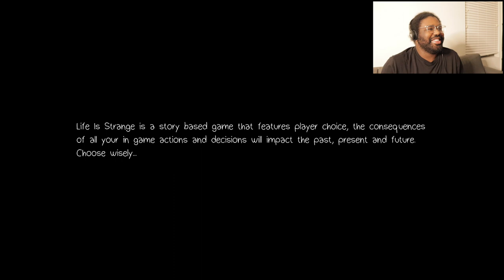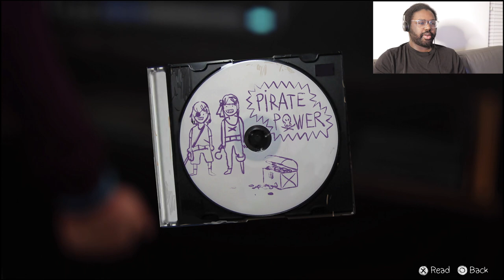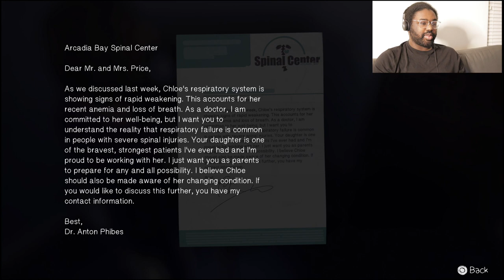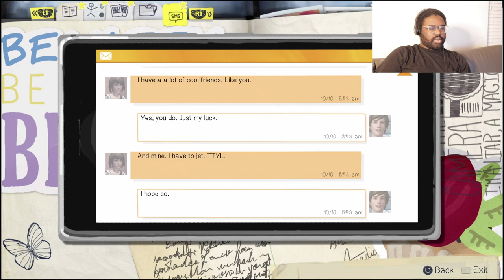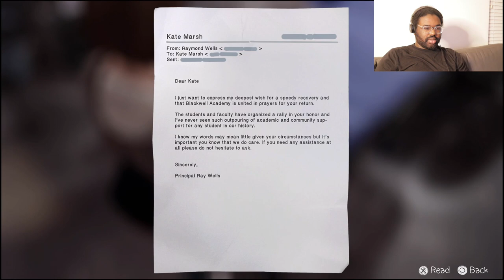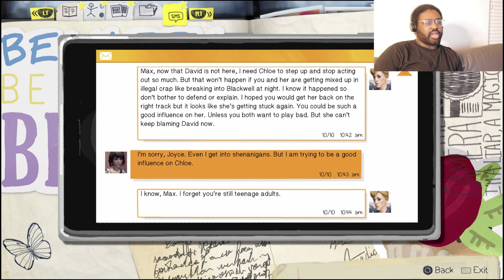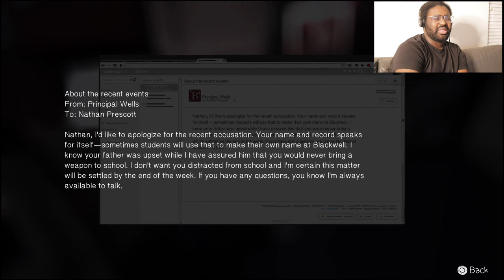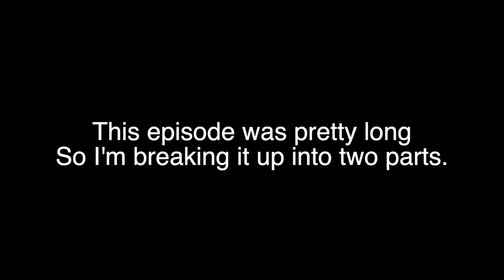Let's Play: Life is Strange Episode 4 Part I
Hey guys this episode was a bit longer so it's gonna be two parts!